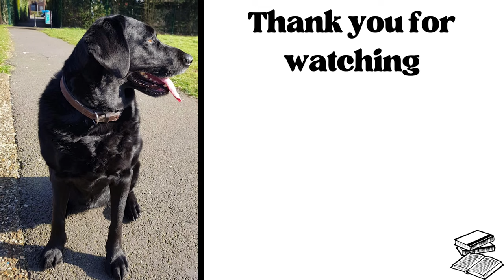Stone Blind by Natalie Haynes | Book Review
In this review video I discuss a retelling of the Greek myth of Medusa and Perseus, Stone Blind by Natalie Haynes. In this book, Haynes gives us Medusa's side of the story and makes us question 'Who are the real monsters?'. This is the first of Natalie Haynes books that I have read having listened to much of her excellent BBC series "Stand Up for the Classics".

Please visit Bookshop to buy your books as they help to support local independent bookshops:
Stone Blind by Natalie Haynes: